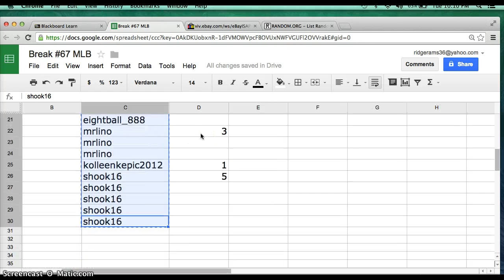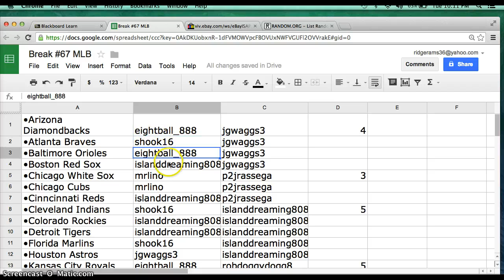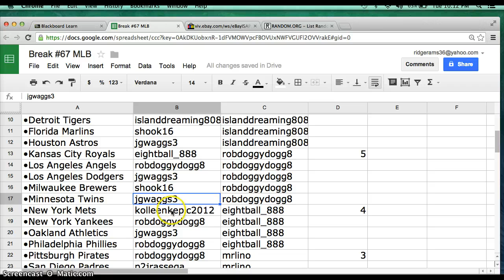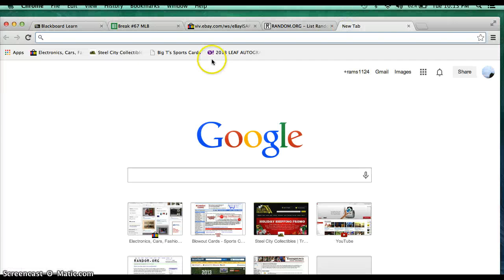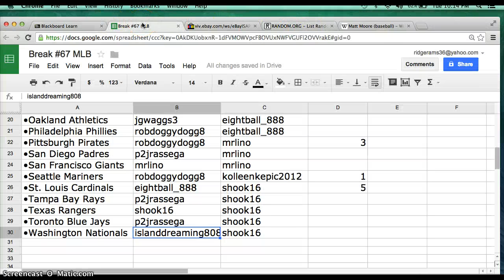Box Break #67 2013 Tri Star baseball box break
1-14-14 Thank you! Check out P-Sportscards24 on eBay